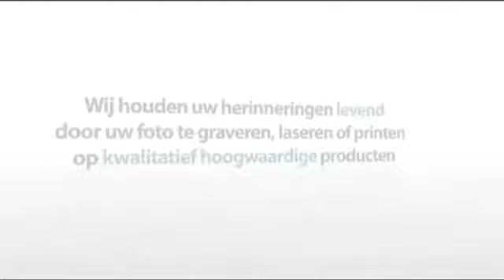Foto hanger zilver met zwart/witte rand (vierkant)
Wilt u een foto hanger zilver met zwart/witte rand (vierkant) graveren? Wij graveren uw foto hanger zilver met zwart/witte rand (vierkant)